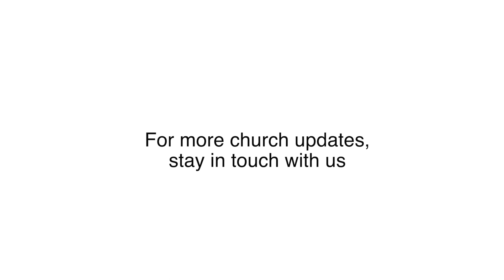A very special welcome...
St. Columba's is thrilled to welcome the Rev. Joshua Daniel, our new Associate for Discipleship and Worship! He joins us via video, with high spirits and excitement.